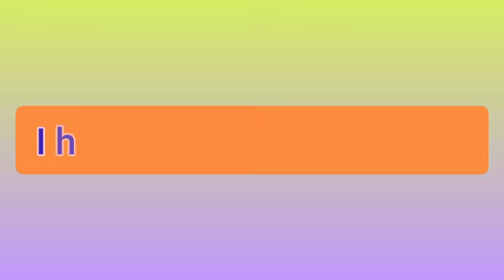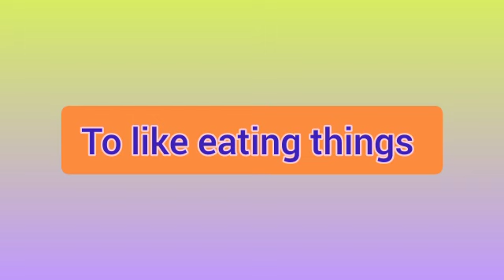Part-3🎯 Best vocabularies, phrases and idioms 😻you must watch 😱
Hiya. !
I hope if you watch this video, you will learn a lot of things.
And you will also enjoy this video, because I have provided each and every information through visible stuff🤗💪